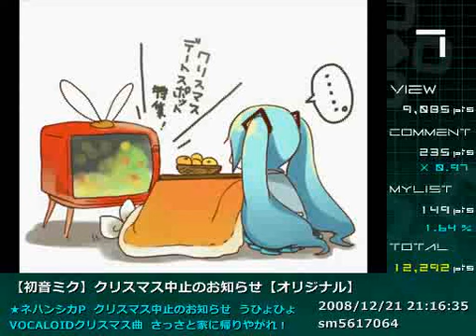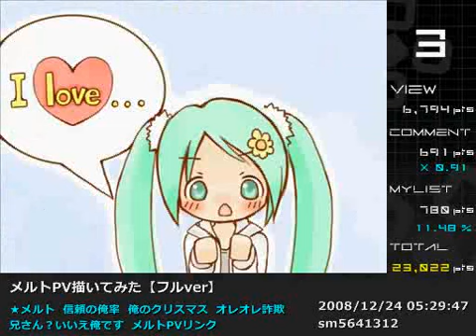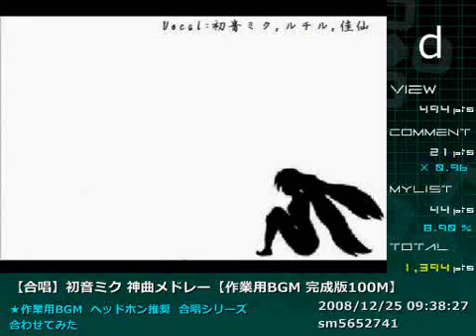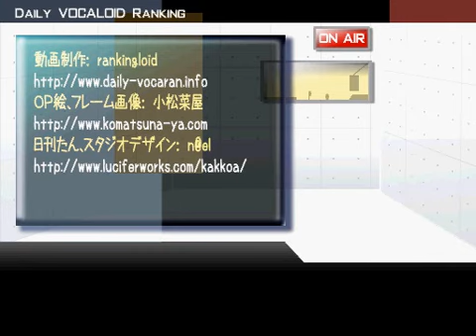Daily Vocaloid Ranking - 25 December 2008 [#319]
Please take your time to read the description.
The daily ranking of VOCALOID songs #319, for December 25, 2008 [Christmas Day].

Information
#8 to #1 - Ranking
a - 1 Year Ago Pickup Song

Original Nico Nico Comment
・集計期間：～12月25日19時50分
・集計方法：再生数+コメント数×補正値+マイリスト数×20
・集計対象：投稿日が1週間以内
過去にランクインした動画は1位を除き対象外（1位は前日2～8位も対象）
8 sm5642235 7 sm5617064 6 sm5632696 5 sm5646287
4 sm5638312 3 sm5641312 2 nm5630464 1 sm5651671
a sm1860373 b sm5652069 c sm5647972 d sm5652741 e sm5629332 f sm5630049 g sm5632162 h sm5605169 i sm5610001 j nm5596384
日刊最新mylist/5024496　全部mylist/9828610

Nico Nico Douga
日刊VOCALOIDランキング 2008年12月25日 #319 [sm5657309]

If you're a fan of Hatsune Miku (or other VOCALOID), feel free to visit my VOCALOID Blog and Forum!